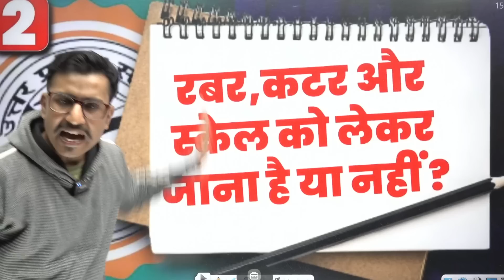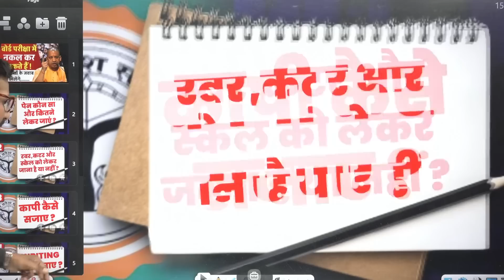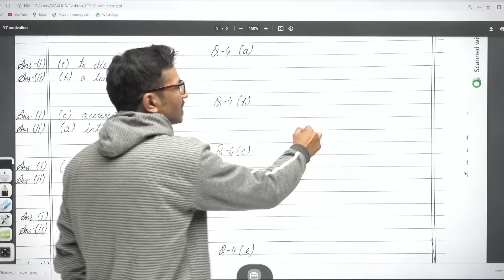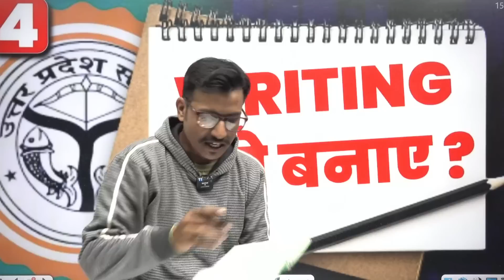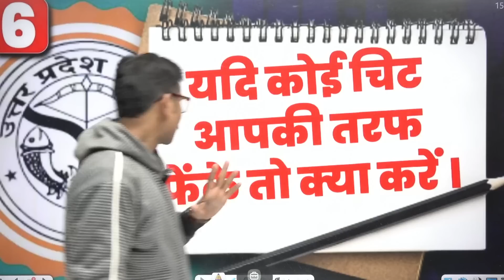परीक्षा देने वाले जरूर देखें | यूपी बोर्ड परीक्षा 2023 | नकल का सपना देखने वाले भूल जाये 🔥🔥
परीक्षा देने वाले जरूर देखें | यूपी बोर्ड परीक्षा 2023 | नकल का सपना देखने वाले भूल जाये 🔥🔥 | @upboardhindimedium

up board exam 2023 hindi class 12,
up board exam 2023 me kya kya aayega,
up board exam 2023 me kya kya aayega class 10,
up board class 12 board exam 2023,
2023 board exam class 12 up board,
up board exam 2023 copy kaise likhe,
up board exam 2023 class 10 in hindi,
class 10 up board exam 2023 important questions,
class 12 up board exam 2023 important questions hindi,
 in board exam board exam copy writing,
board exam copy front page,
Board exam ki copy kaise check hoti hai,
how to check board exam copy,
बोर्ड की कॉपी में लोग लिख देते हैं प्रेम पत्र क्या सही तरीका है क्या मिल जाते हैं अंक,
बोर्ड एग्जाम टॉपर की कॉपी,
बोर्ड में कॉपी कैसे लिखें,
बोर्ड में कॉपी कैसे भरें,
यूपी बोर्ड परीक्षा में कॉपी कैसे भरे ,
बोर्ड परीक्षा में कॉपी भरने का तरीका,
बोर्ड परीक्षा में कॉपी भरने की ट्रिक,
बोर्ड परीक्षा में अच्छे अंक कैसे पाएं ,
बोर्ड परीक्षा की कॉपी लिखने का ढंग,
बोर्ड परीक्षा की कॉपी कैसे लिखें,
बोर्ड परीक्षा में कॉपी कैसे चेक होती हैं,
बोर्ड परीक्षा कॉपी चेकिंग वीडियो,
बोर्ड परीक्षा में पेपर कैसे हल करें,
बोर्ड परीक्षा में पेपर हल करने का तरीका,
बोर्ड परीक्षा में पेपर हल करने की तरकीब,
बोर्ड परीक्षा में पेपर हल करने की ट्रिक,
बोर्ड परीक्षा में पेपर हल करने का ढंग,
UP Board intermediate Hindi,
UP Board High School Hindi
12th english वायरल मॉडल पेपर 2023
class 12 english model paper
class 12 english model model paper 2023
ऐसे आएगा english का पेपर 2023
24 फरवरी को ऐसे आएगा english का पेपर 2023
24 february english viral paper,
english वायरल मॉडल पेपर 2023 यूपी बोर्ड
class 12 english viral model paper UP Board exam 2023
12th english important question 2023
10th english वायरल मॉडल पेपर 2023
24 फरवरी को ऐसे आएगा english का पेपर 2023
english वायरल मॉडल पेपर 2023 यूपी बोर्ड एग्जाम
class 10 english viral model paper UP Board exam 2023
10th english important question 2023,